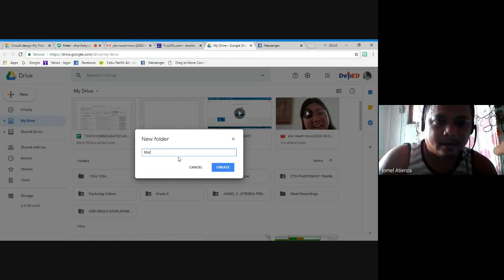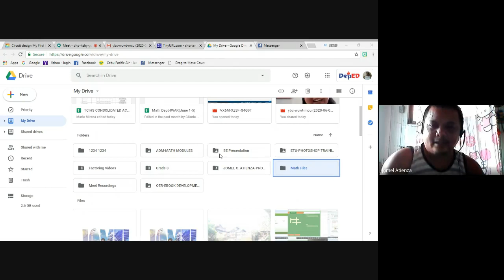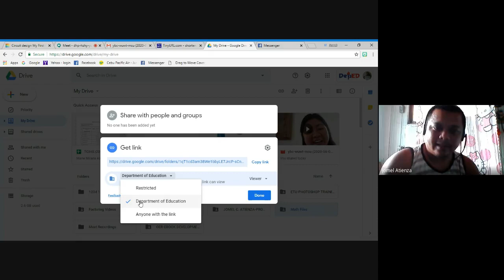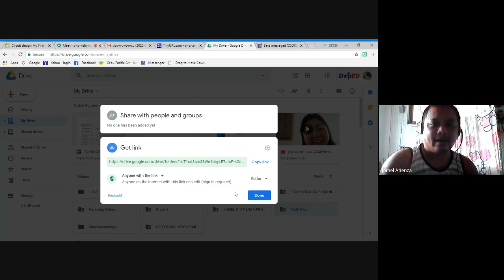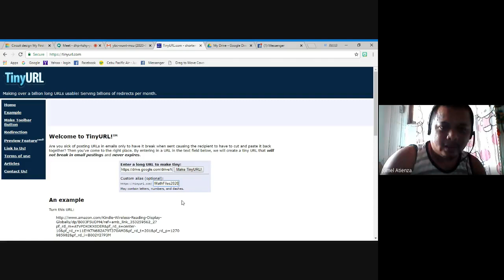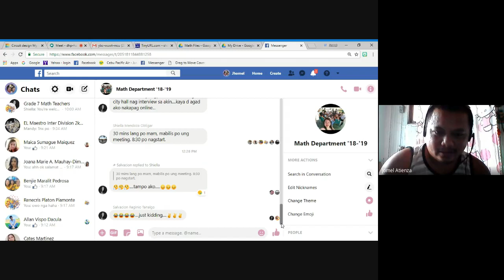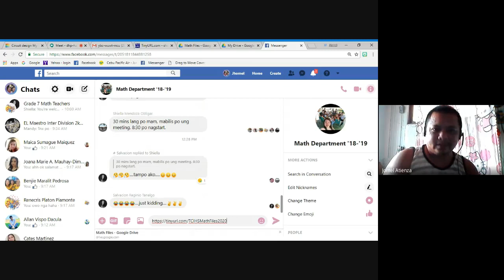How to use the Google Drive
Share the shareable link